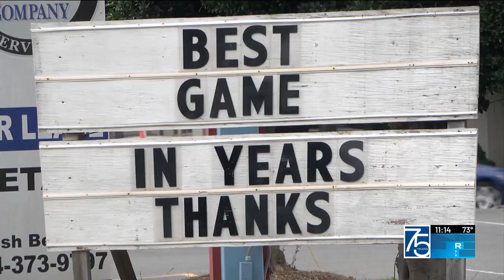Charlotte restaurant changes signage after Panthers win: ‘Best game in years, thanks’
“Best game in years, thanks,” the sign read.